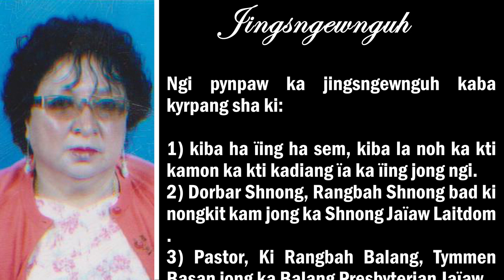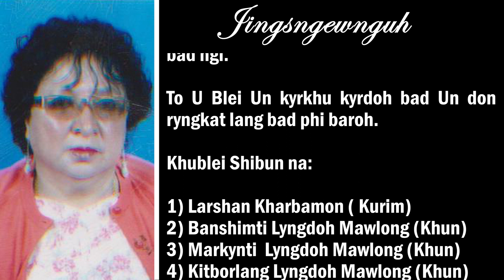JINGSNGEWNGUH NA KIBA HAÏING HASEM I (L) CHRISTABELL LYNGDOH MAWLONG